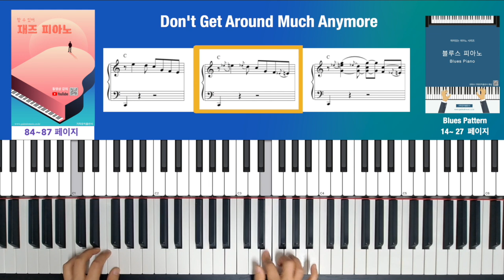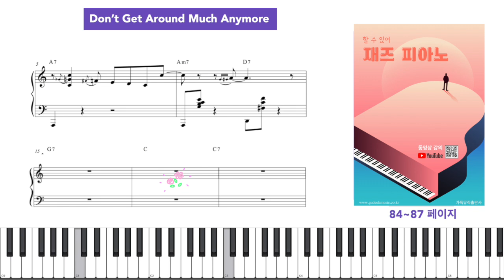스윙 재즈 트리오 연주 16~17 페이지 & 피아노 혼자 연주 84~87 페이지 Don't Get Around Much Anymore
[교재구입] 할 수 있어 재즈 피아노

00:00  트리오 연주 Don't Get Around Much Anymore
00:38 피아노 혼자 연주

스윙 재즈 트리오 연주
피아노 혼자 연주 84~87 페이지